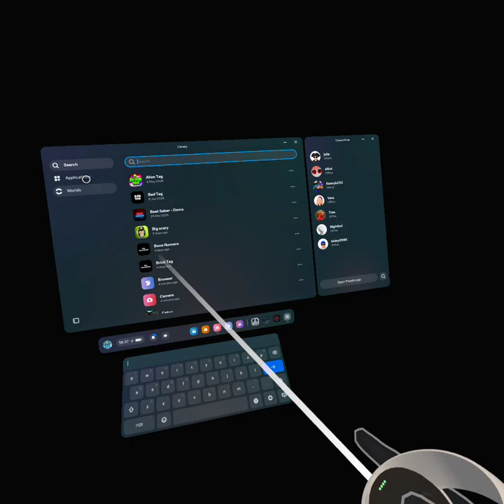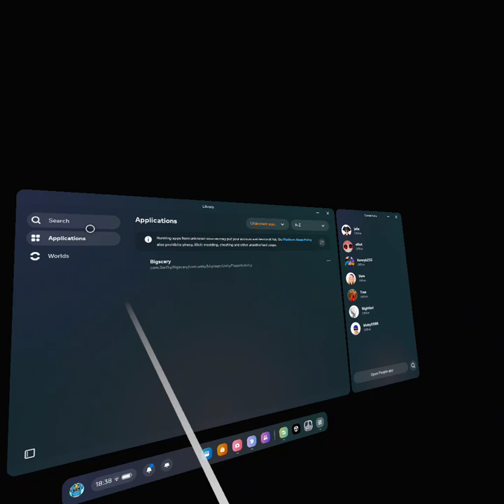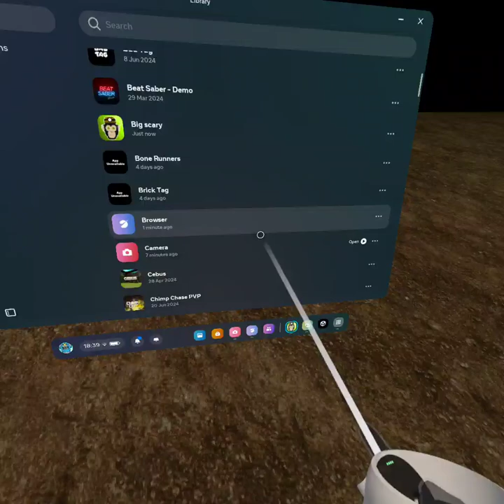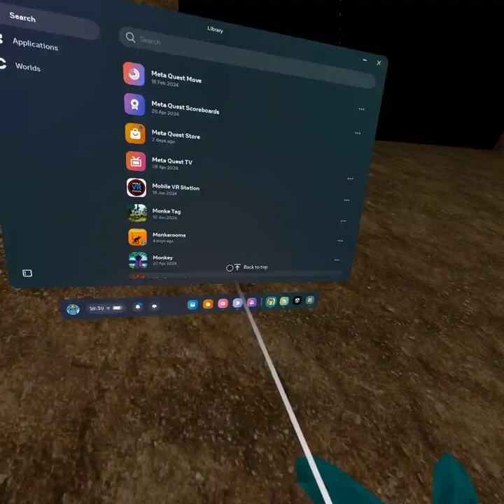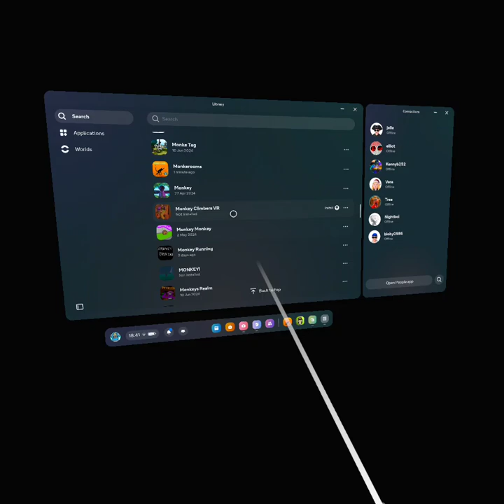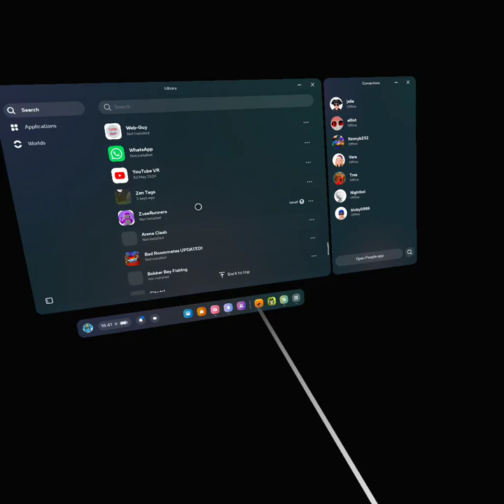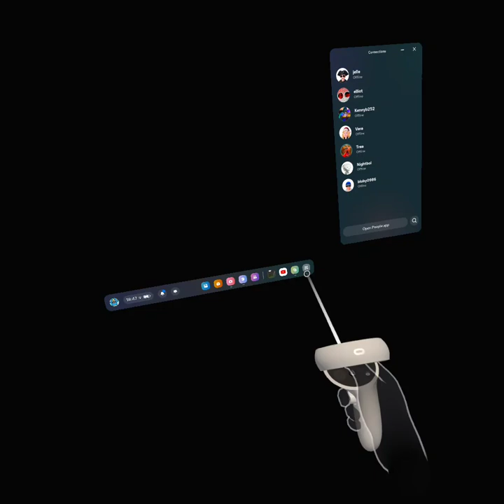i quit cube corp